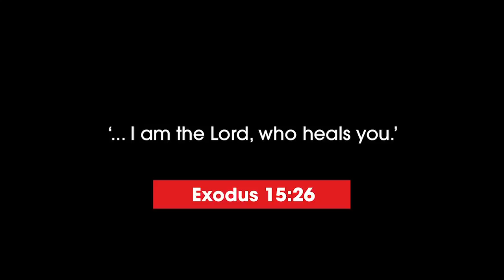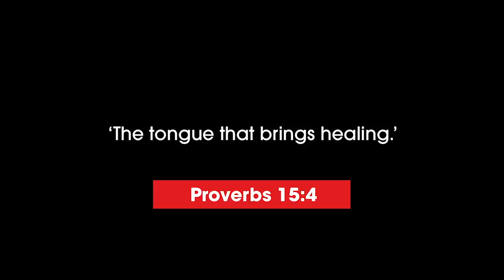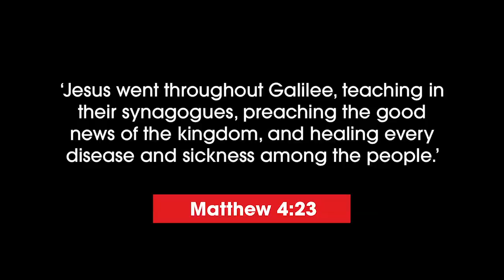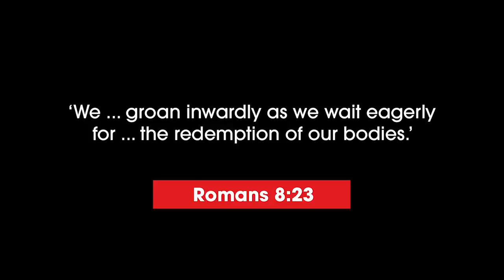Does God heal today? | Stephen Foster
Alpha is a series of interactive sessions that freely explore the basics of the Christian faith. No pressure. No follow up. No charge.